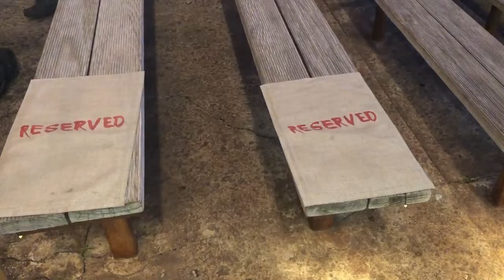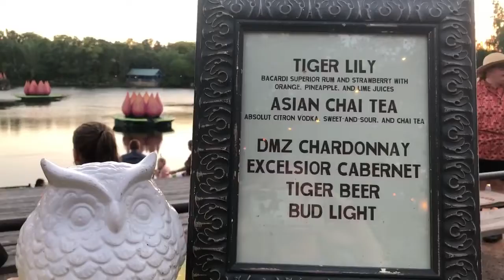Did Somebody Say Dessert? Animal Kingdom Rivers of Light - We Are One - Dessert Party